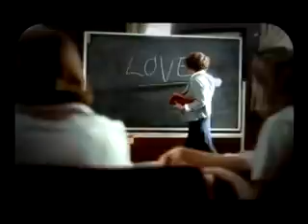Lost And Delirious - Ani DiFranco - You Had Time